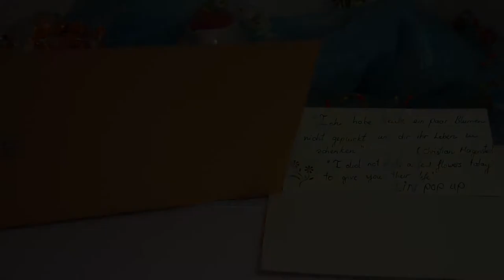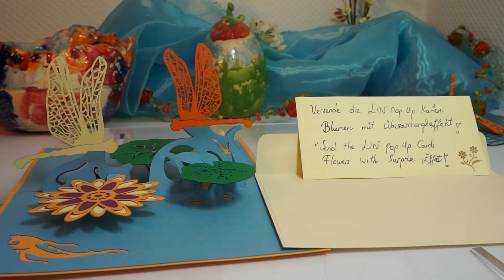LIN Pop Up Karte -Liebe Valentin Hochzeit Grußkarten Geschenk